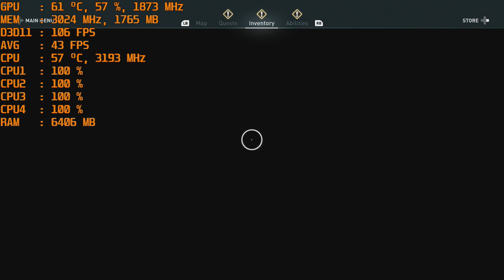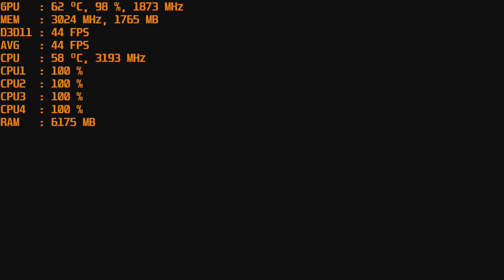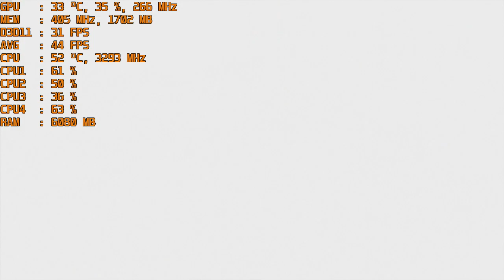Assassin's Creed Odyssey - 720P with the Nvidia GT 1030 Gddr5 & Intel I5 2400